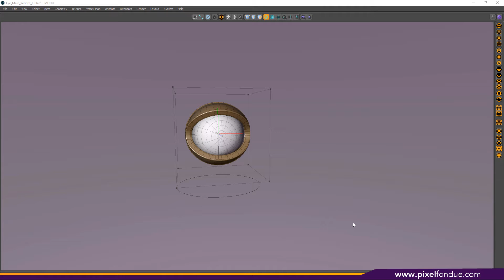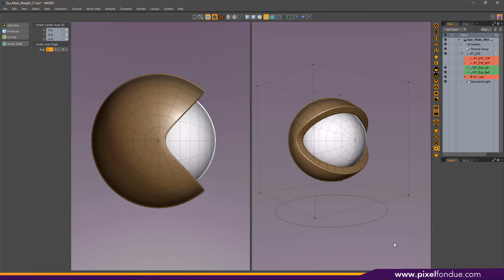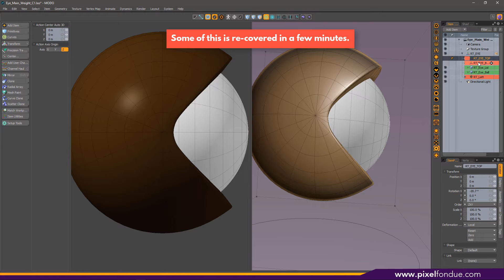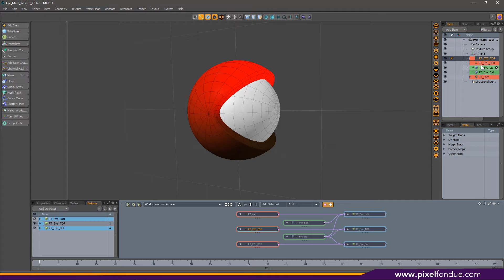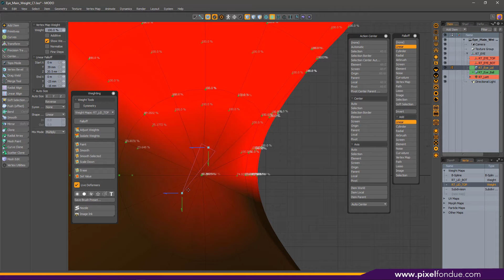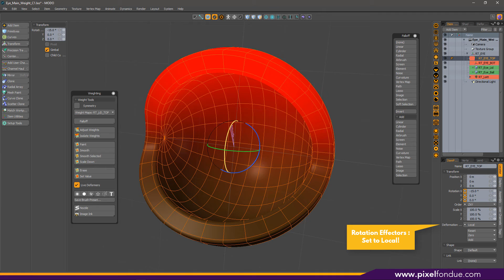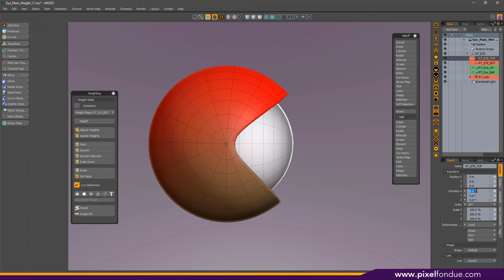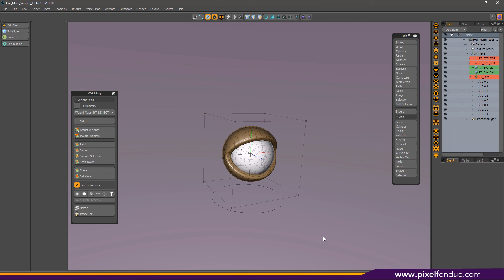MODO | Who Wants to Play ? Pt: 3 Weight Maps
I go through setting up the weight maps for the Eyelid.  I show how to use the Falloffs to tweak-out the maps and get a smooth result. It's one video with 2 parts. 1st is a walk though of sorts.  The 2nd is the actual information about what I did.